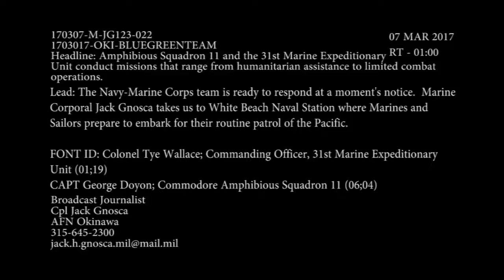Blue Green Team Video (long version-no music)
Credit: Cpl. Jack Gnosca | Date Taken: 03/07/2017
At a moment’s notice, disaster can strike. Marine Corporal Jack Gnosca takes us to White Beach Naval Station where Marines and Sailors prepare to embark for their routine patrol of the Pacific.